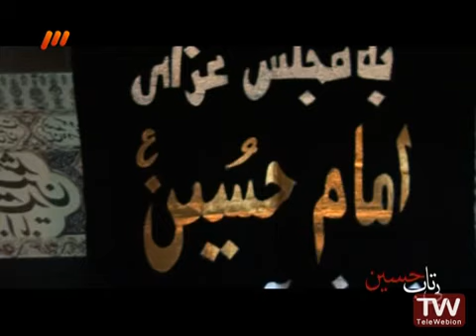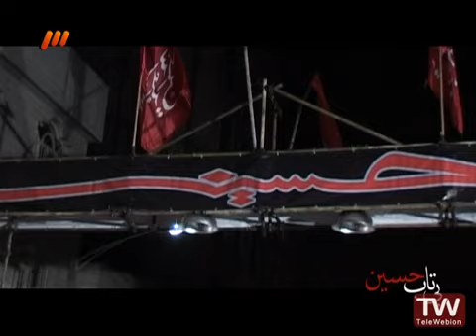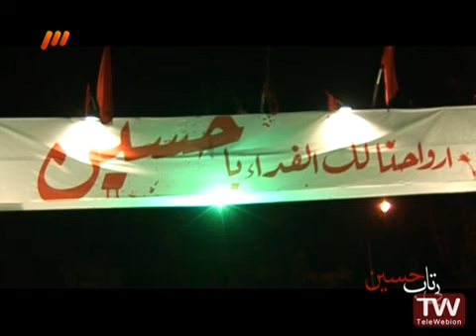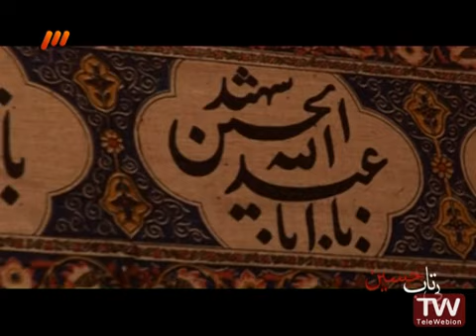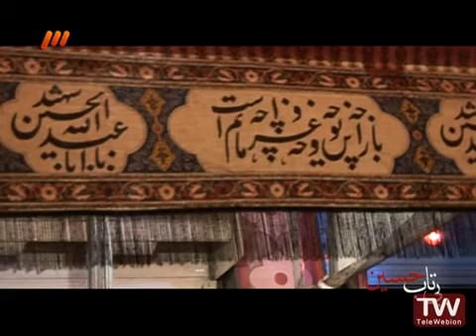آمد محرم - محمد عبدالحسینی - محرم (93 / 1436 / 2014)